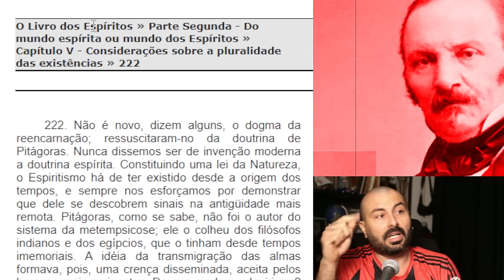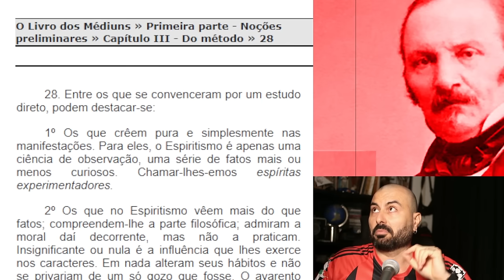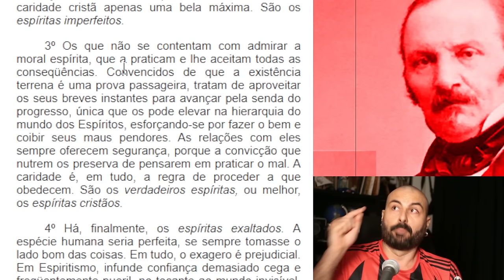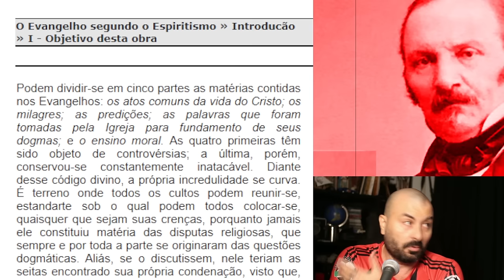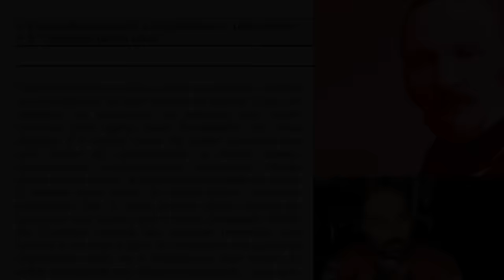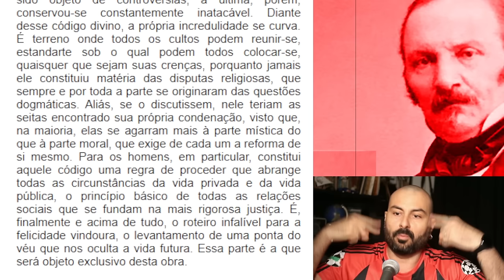Kardec fez o Espiritismo ser Cristão em 1864 diz Jan Val Ellam no Podcast Inteligência Ltda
A DISTORÇÃO que MUDOU o ESPIRITISMO para SEMPRE - JAN VAL ELLAM